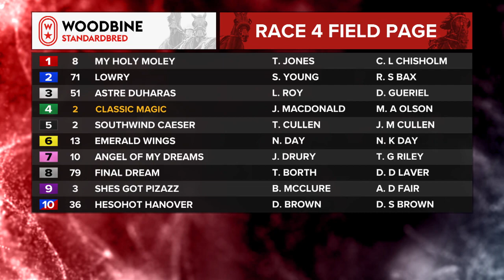Mohawk, Sbred, November 24, 2023 Race 4